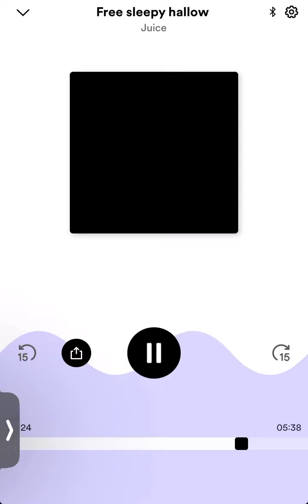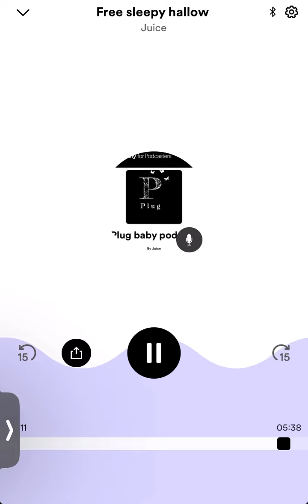Free sleepy hallow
Free him